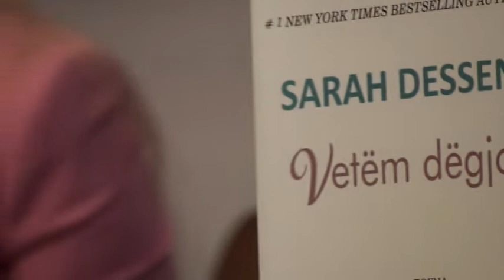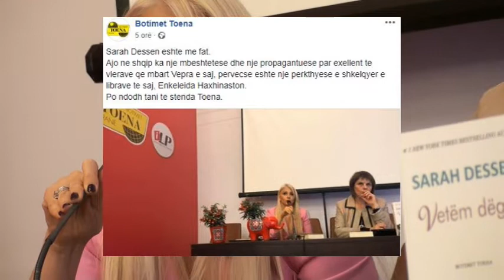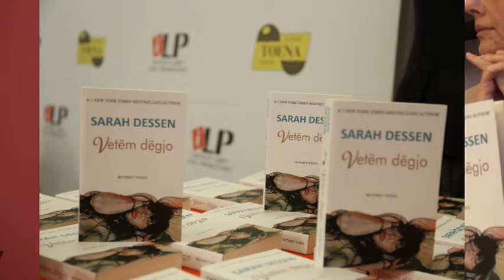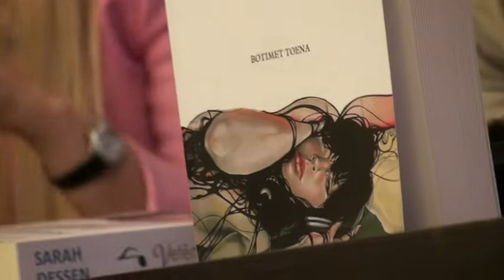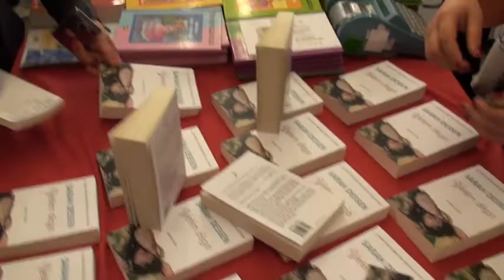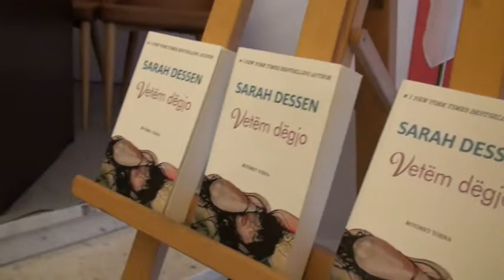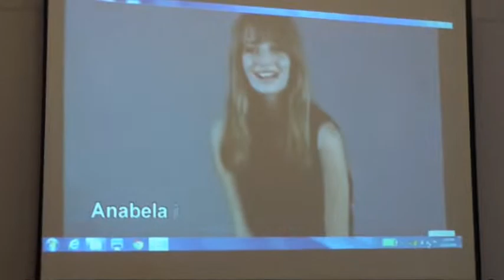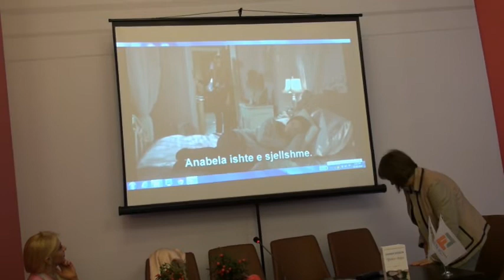PANAIRI I 21-të i LIBRIT “TIRANA 2018”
PANAIRI I 21-të i LIBRIT “TIRANA 2018” Promovimi i librit  "VETËM DËGJO" nga shkrimtarja bestseller Sarah Dessen
16 nëntor,2018
Botimet Toena.